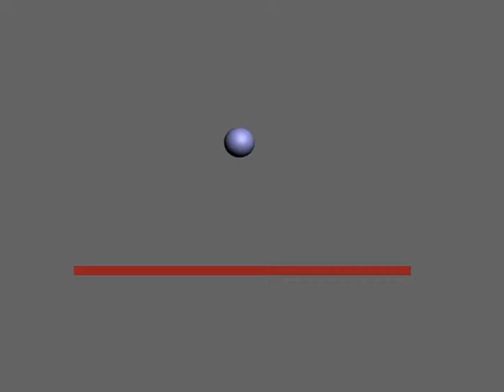Squash n stretch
My animation demonstrating squash and stretch